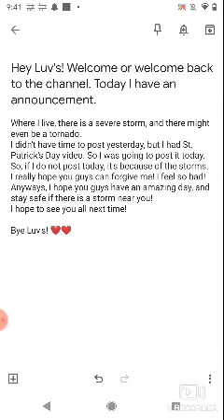An announcement! I am sorry.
In this video, I give you Luv's announcement. It is not really about the channel, but it is important. I hope you guys enjoy anyway. Stay safe!